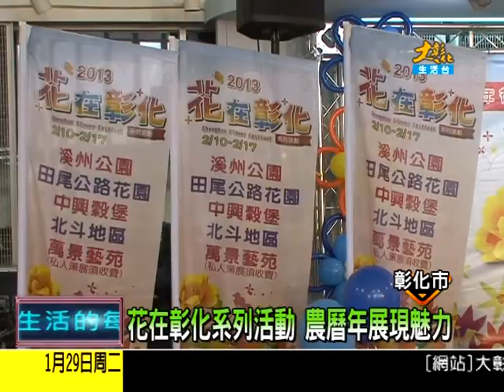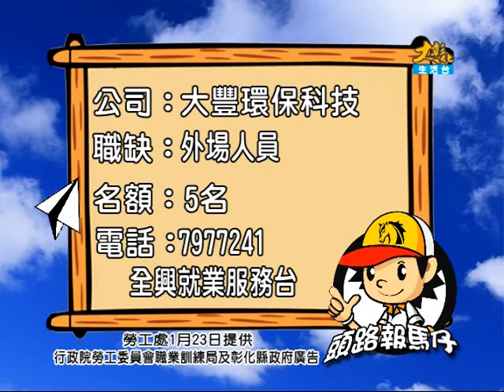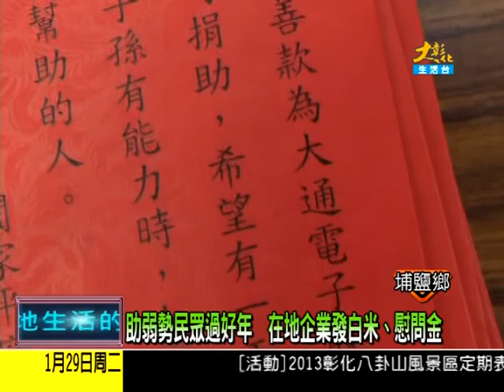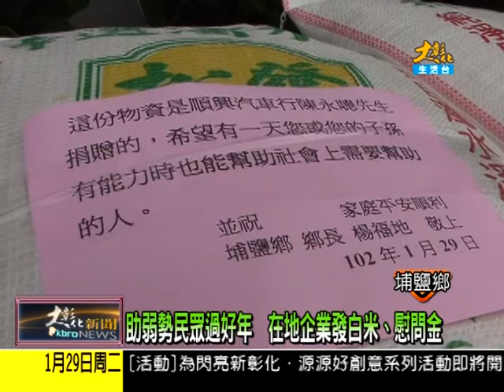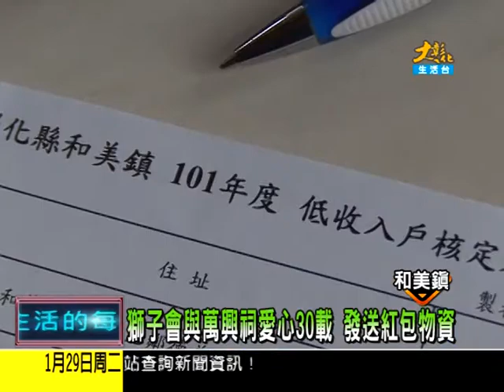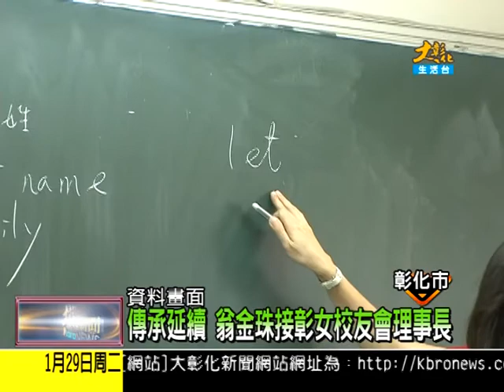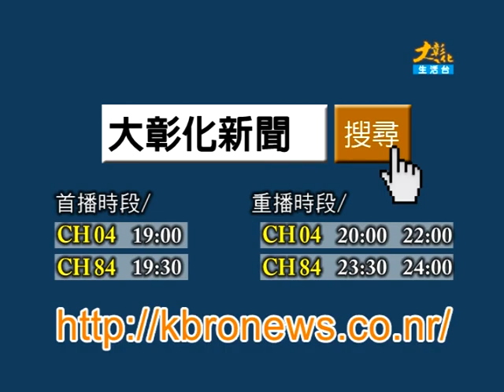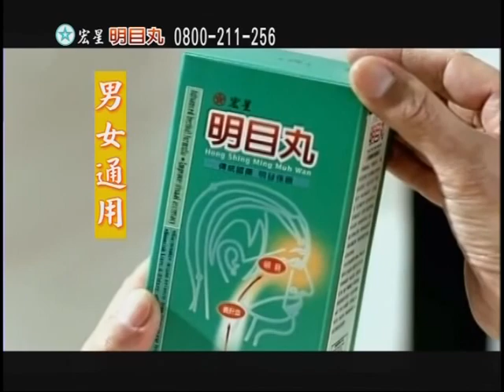1020129大彰化新聞